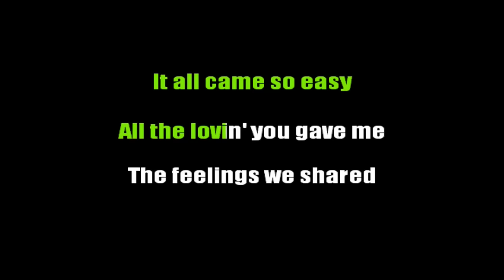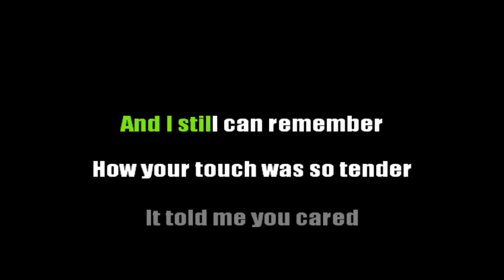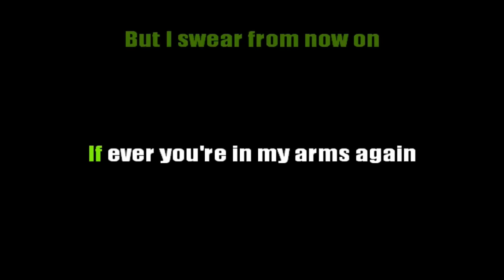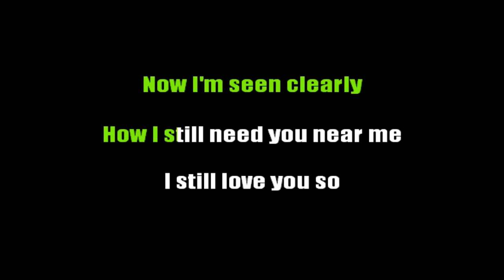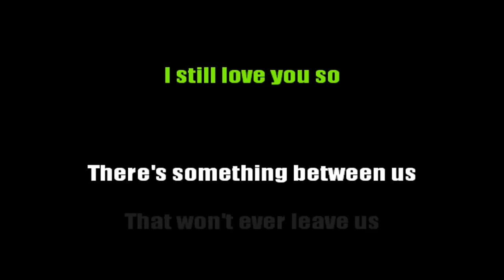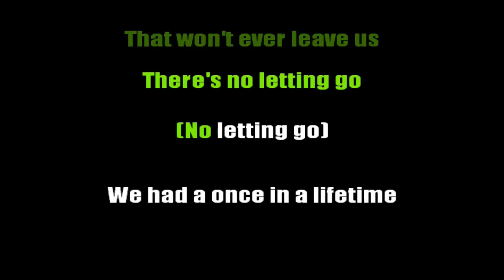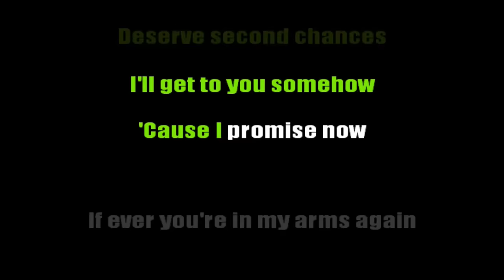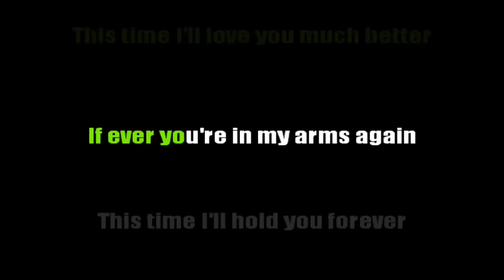Karaoke - If Ever You're In My Arms Again (Female Key)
female key in the style of Peabo Bryson